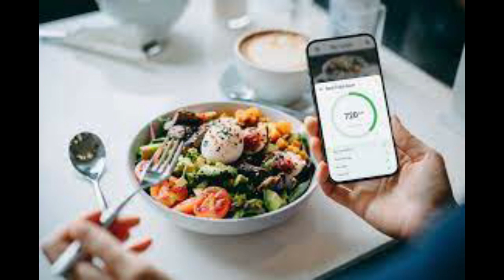GYM යන්න කලින් හිතන්න ඕන දේවල්..